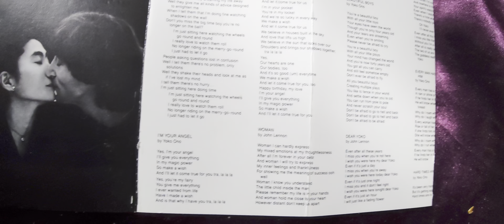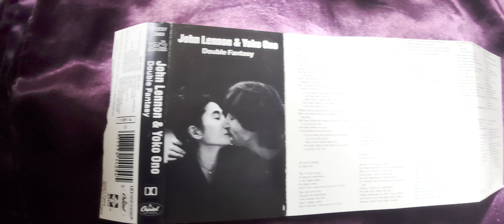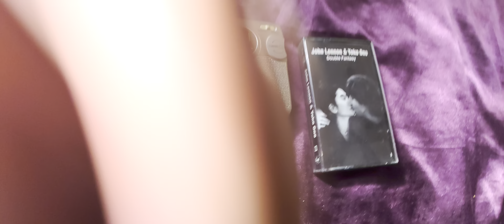Dear Yoko John Lennon cassette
Dear Yoko, the last John Lennon track on Double Fantasy, the last ever album he made with his wife Yoko Ono.
This cassette edition of the classic album was issued by Capital Records, and sounds excellent throughout, being an XDR tape. As we approach John Lennon:s eightieth birthday on 9 October 9 2020, I dig out this tape to hear it again.